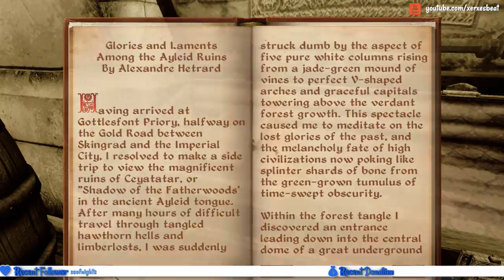Who wants to buy the emperor's necklace?